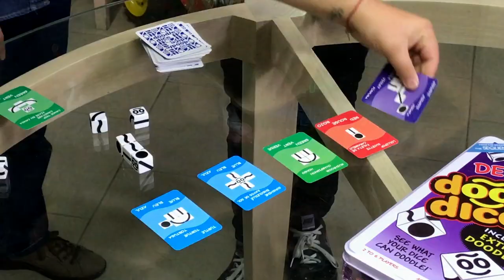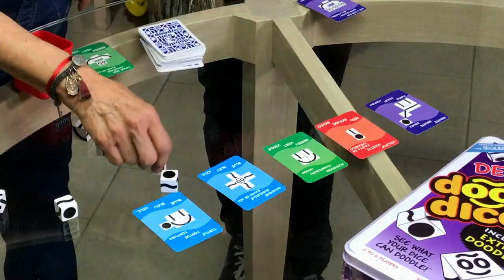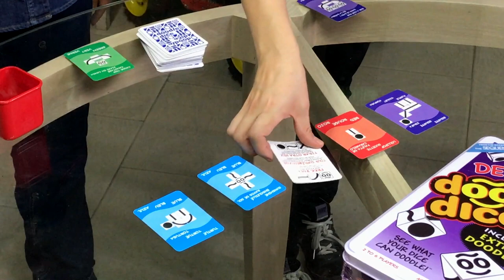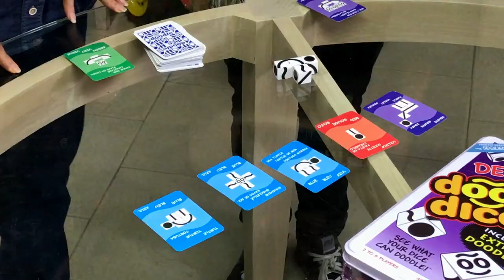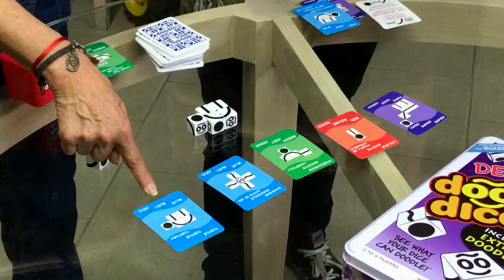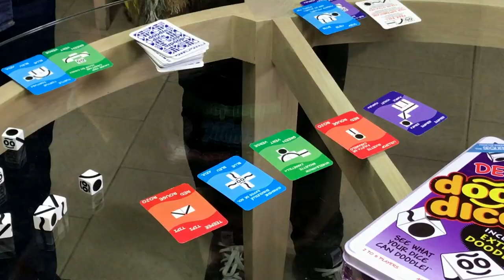Como jugar Doodle Dice en La casa de la Educadora ► Juegos Juguetes y Coleccionables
En la casa de la educadora jugamos DoodleDice, super Juego de Mesa para toda la familia , descubre quien fue el ganador? Juego de azar y observación